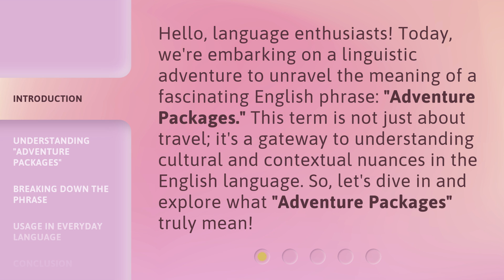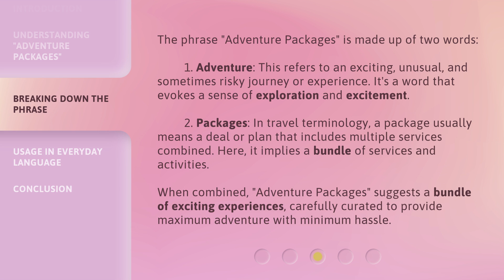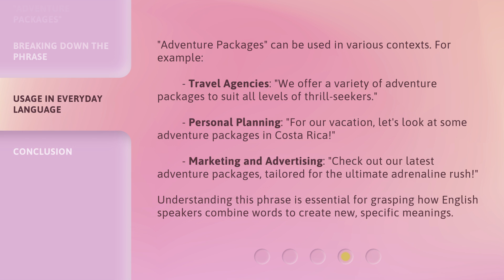Adventure Packages: Unveiling the Thrill in English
Unleash the Thrill: Adventure Packages in English • Embark on an exhilarating journey with our Adventure Packages in English. Discover heart-pounding experiences and breathtaking landscapes as you unleash the thrill. From adrenaline-pumping activities to awe-inspiring destinations, this video will leave you craving for your next adventure.

00:00 • Introduction - Adventure Packages: Unveiling the Thrill in English
00:36 • Understanding "Adventure Packages"
01:03 • Breaking Down the Phrase
01:47 • Usage in Everyday Language